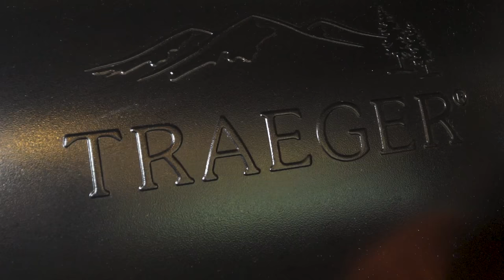3 2 1 Ribs Recipe | Traeger Grills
Ribs don't get much easier or tastier. This juicy method will win over your heart and your stomach. These pork ribs are rubbed with our signature Pork and Poultry seasoning and smoked for three hours, wrapped with brown sugar and honey for two, and given perfect color with a little Traeger BBQ glazing in the final hour.